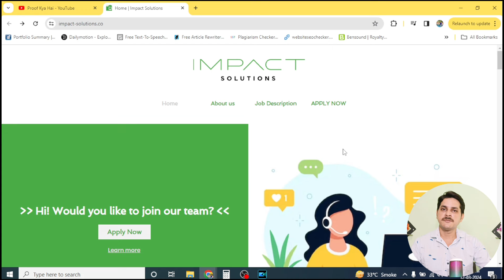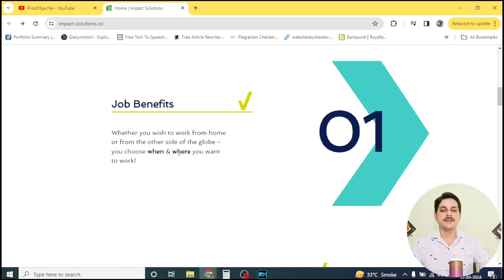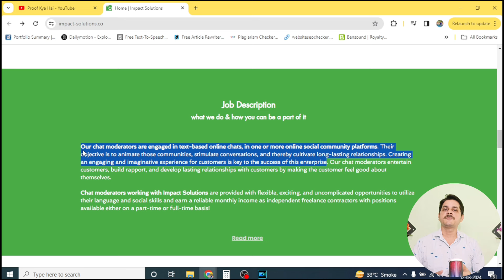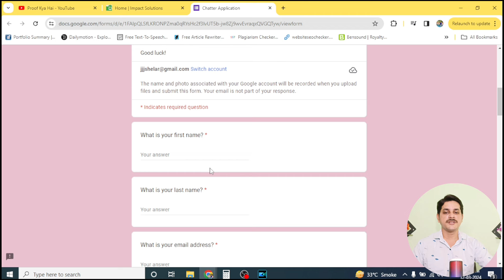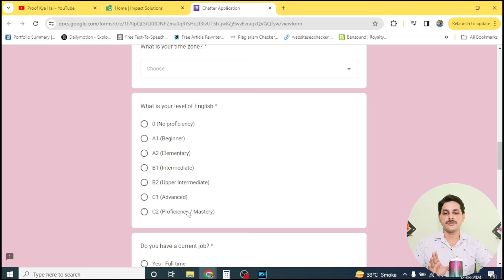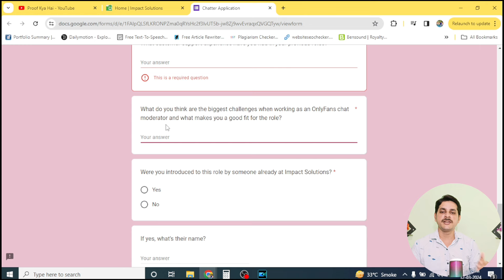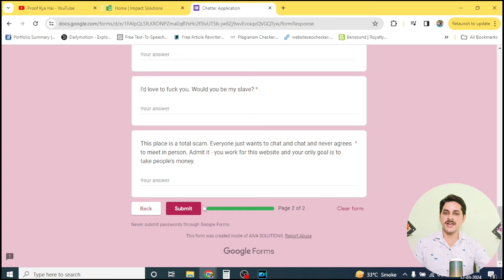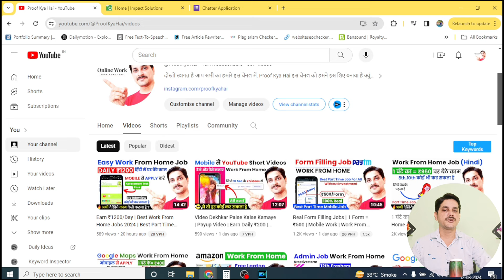Earn Rs.50,000/Month | Work From Home Job | Without Investment | Typing Jobs From Home | New |Online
Camera And Mic Used For This Video :
1) Best Budget Mic
2) Best Budget Camera
3) Best Budget Laptop
4) Best Budget Tripod Stand

typing job online earn money,
typing job app,
typing job kaise karte hai,
typing job me kya karna hota hai,
amazon typing work from home,
typing work best app,
typing job best website,
paypal, paytm cash, online income, best online income, safe job, safe online income, greatest part time income, work for students, part time work for students, best earning ideas, part time data entry jobs home, part time jobs at home,